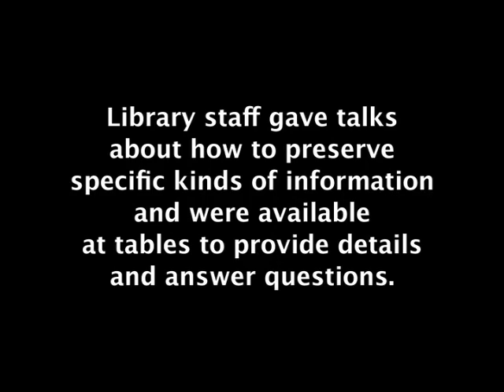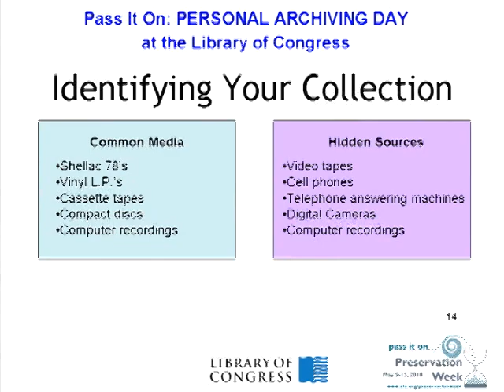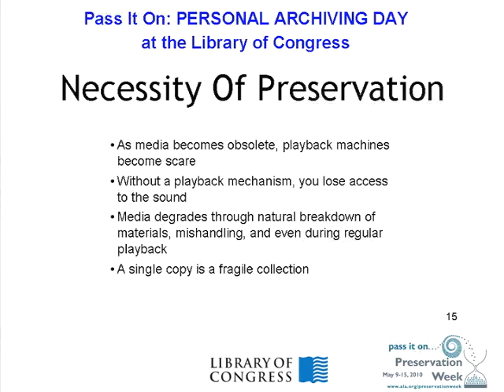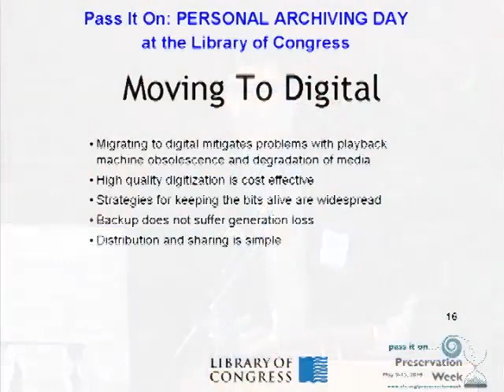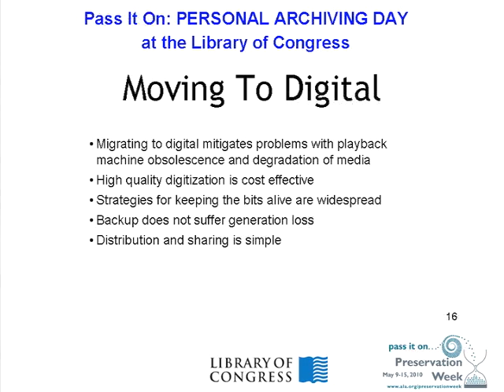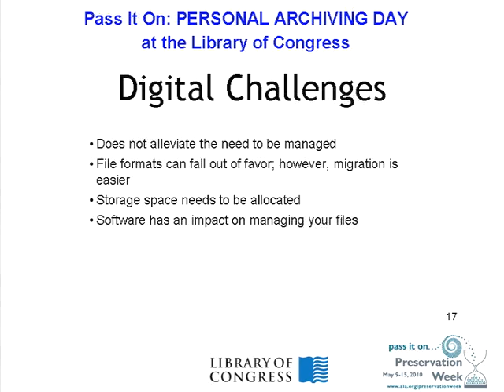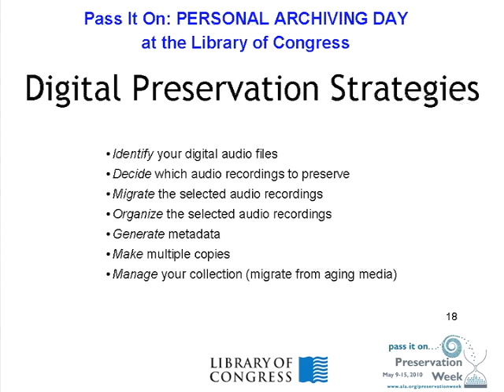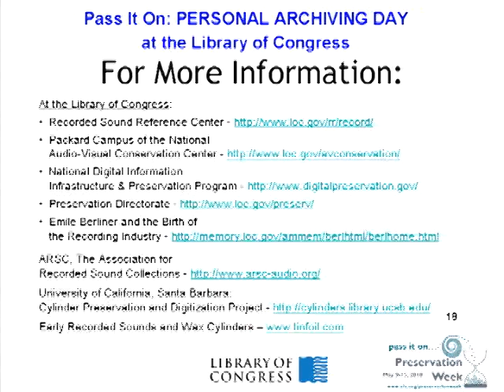Archiving Digital Audio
On May 10, 2010, the Library of Congress held Personal Archiving Day in conjunction with the American Library Association's annual Preservation Week. The Library invited members of the public to visit and learn about how to preserve their personal information in both digital and non-digital form.

Library staff gave talks about how to preserve specific kinds of information. In this video, Peter Alyea, digital conservation specialist, Preservation Reformatting in the Library of Congress's Music, Broadcasting and Recorded Sound division, offers practical advice on archiving digital audio.